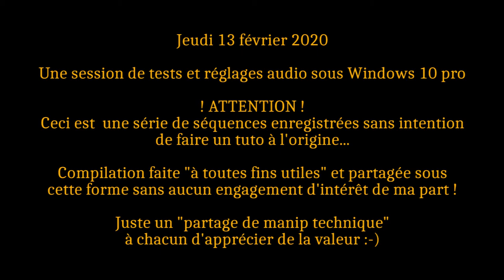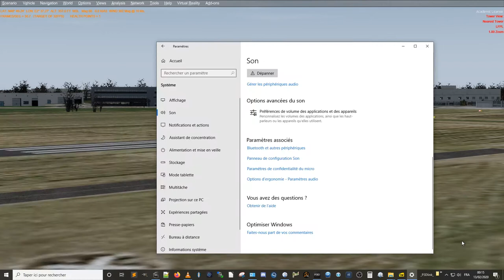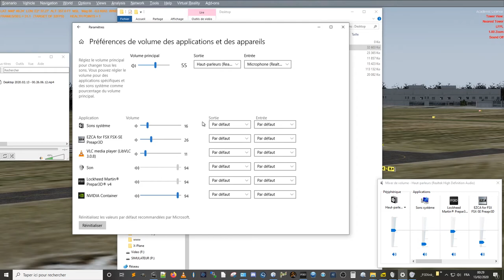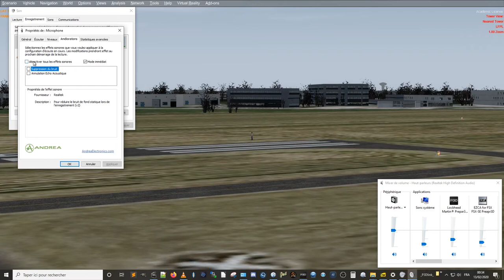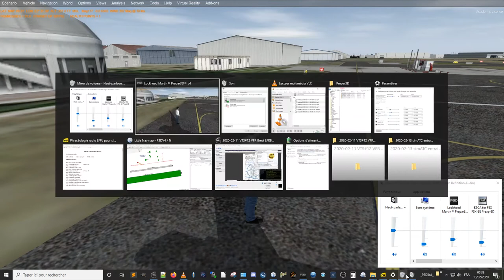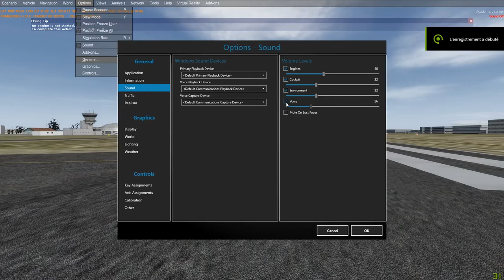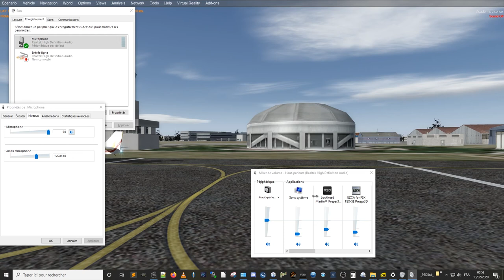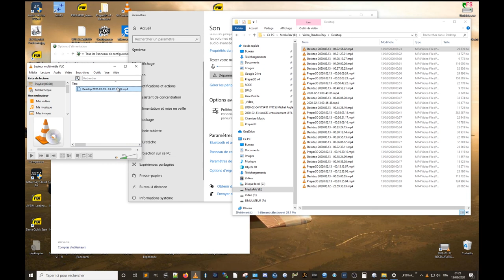Séance de paramétrage et tests audio sous Windows 10 pro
! ATTENTION !
Comme cette vidéo dure 27' je préfère dire qu'elle résulte d'une série de séquences enregistrées, pour moi, auto-écoute & test de contrôle, mais sans intention de faire un tuto dès l'origine... Il n'y a donc pas de "logique" d'enchainement ni de but pédagogique à atteindre en la regardant.

Je viens d'en faire cette compilation pour la partager sous cette forme "tuto" "à toutes fins utiles", on ne sait jamais ce que chacun pourrait y trouver d'intéressant.

C'est donc sans aucun engagement d'intérêt de ma part !
La seule chose que je peux y voir c'est que j'ai fait des manips dans windows pour "triturer" l'audio et que comme c'est un sujet +/- récurant, ça peut avoir de l'intérêt... d'aller à la pêche ;-)

Bref, c'est juste un "partage de manip technique" à chacun d'apprécier de la valeur :-)
C'était ça ou je passais les 29 fichiers mp4 à la benne directement...

Sur ce, bon lancé et au p'tit bonheur la chance ?! ;-)

PS.: pas le temps de faire mieux en réalité !